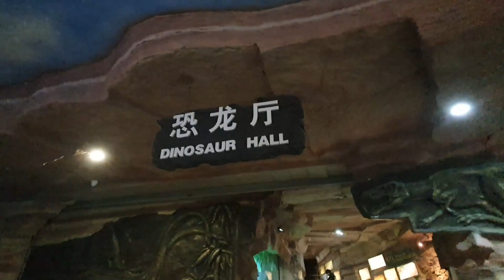Dinosaur Museum Tour | Episode 19 | Crazy Vlog by Yathi | Zhengzhou | China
Hey guys!
This is my 19th vlog to my channel. Dinosaur Museum Day. It was so fun. There are amazing things happened. Don't miss out the video. I hope you all enjoyed the video.
Very soon I will come the another nice idea!